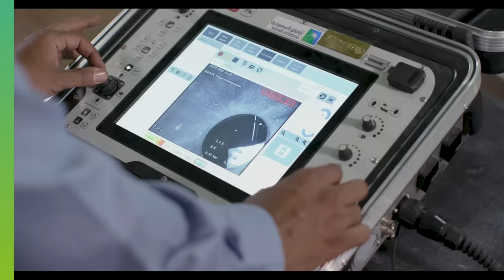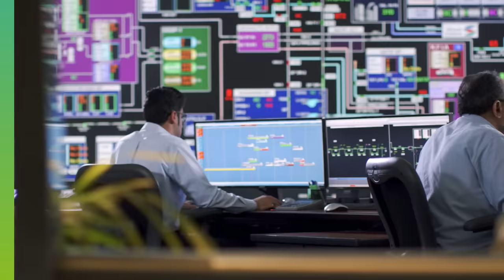Human Ingenuity and Energy Security | Our People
We combine human ingenuity with the latest technologies to continuously and reliably deliver energy to the world.

We’re committed to delivering premium hydrocarbon products to our customers, reliably and responsibly. The complex and interconnected nature of our supply chain means that the performance of one facility will have knock-on effects for other parts of the network. That’s why our Oil Supply Planning and Scheduling system (OSPAS) team combines human ingenuity with the latest technologies to optimize our supplies at every stage of the process.

Our team continually monitors the levels of demand in both local and global markets, and then sets comprehensive supply plans to inform the production targets at each facility. No one single product is produced at levels that are too high, or too low, ensuring we continue delivering efficiently to our customers, while maximizing revenue.